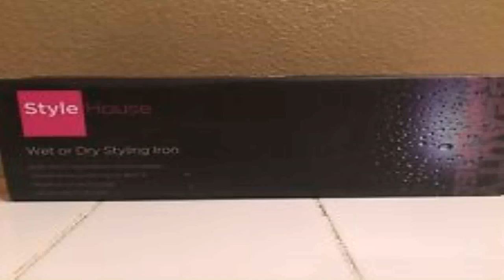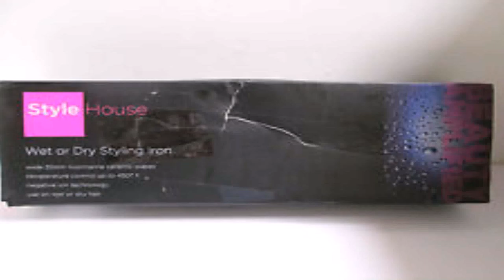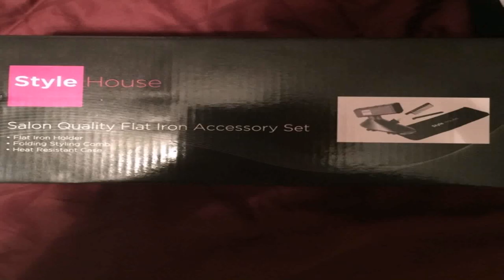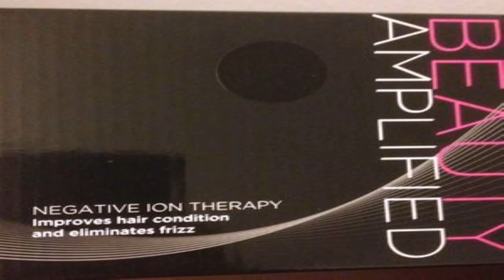Stylehouse Curling Wand Reviews (see description) (see description)